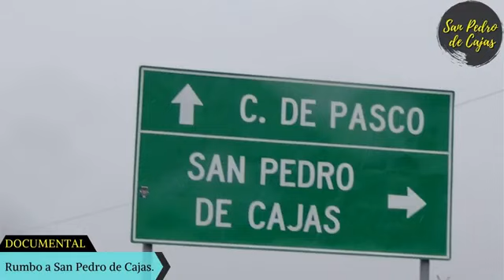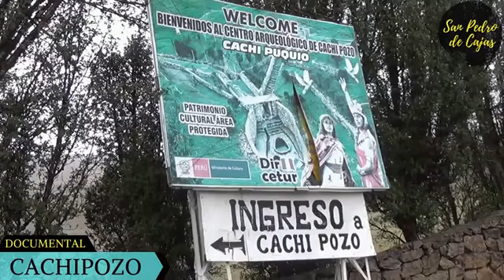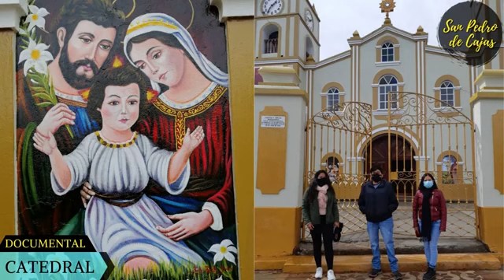DOCUMENTAL DE SAN PEDRO DE CAJAS - PERU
San Pedro de cajas es un destino turístico, ubicado en la provincia de Tarma, Region Junin, Peru. Este distrito se caracteriza por su textilerias, sus hermosas pinturas, sus fiestas tradicionales y por sus sitios turísticos. Te invito a ver este documental, quedaras encantado.